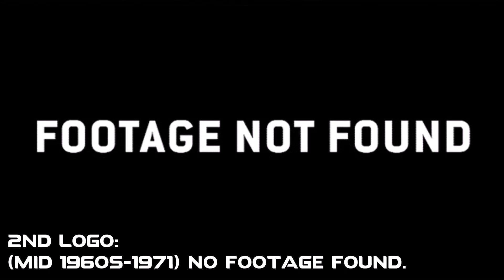UNC-TV Logo History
"UNC-TV Logo History" by TR3X PR0DÚCTÍ0NS, 30/04/2018.
Here is a logo history of a PBS station that most of you Americans might know, especially if you live in the North Carolina area. This logo history is about UNC-TV, which has had a lot of different names in the past. Hope you enjoy this short one, and although it might not be accurate, just enjoy it as much as you can!

-TR3X